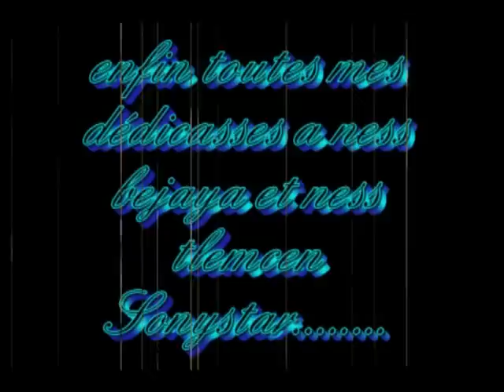1990sonia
video pour les algerien by sonystar and adelfutbolclub.